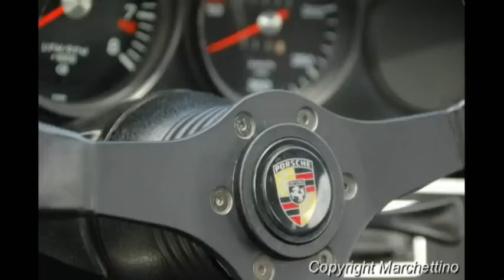1972 Porsche 911 Carrera RS Sound!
Probably it's one of the nicest Porsche i've ever seen. It's an awesome 1972 Porsche 911 Carrera RS. The engine is a 2.7 210hp. It's a very rare and expensive car and it's considered as one of the best Porsches ever made. I record it starting up and then on the track, making accelerations and fast fly bys.

Ho filmato una delle mie Porsche preferite, una splendida 911 Carrera RS del '72. Gli intenditori di auto farebbero a botte per averne una, è rarissima e di gran valore. L'ho filmata che accende il 6 cilindri boxter 2700cc da 210cv, poi è in pista a fare accelerazioni e passaggi veloci. Fenomenale questa macchina!